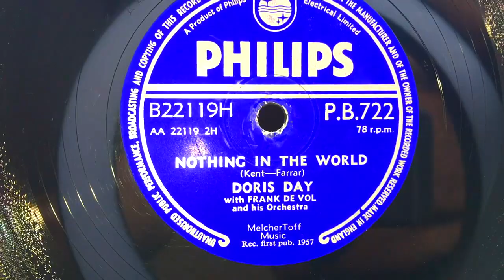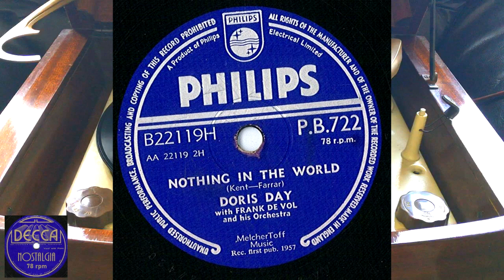Doris Day - Nothing In The World, 1957, Philips - B22119H, Shellac, 10", 78 RPM